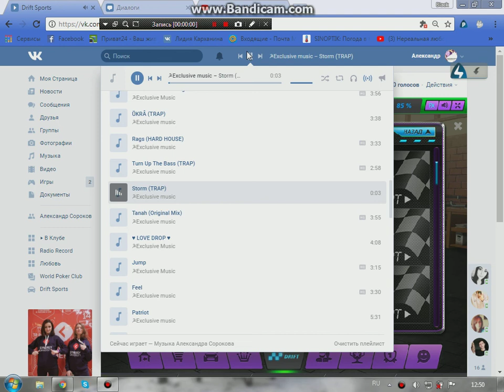Боевая классика 1